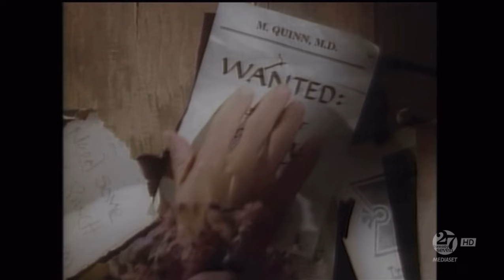La Signora del West- Donna Medicina (prima parte) 4/11